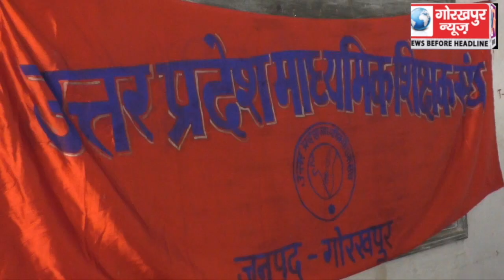माध्यमिक शिक्षक संघ शर्मा गुट की बैठक सम्पन्न,देवरिया में 27 नवम्बर को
माध्यमिक शिक्षक संघ शर्मा गुट की बैठक सम्पन्न,देवरिया में 27 नवम्बर को होने वाले मंडलीय सम्मेलन के सफलता की बनाई गई रणनीति।